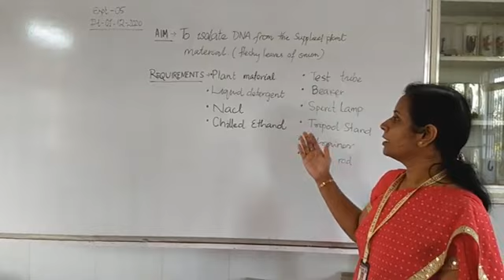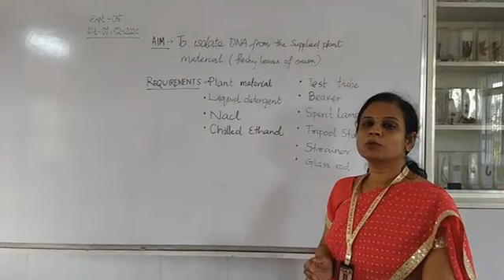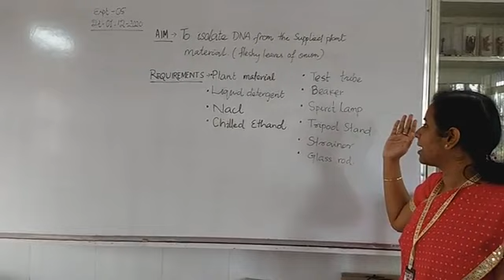Isolation of DNA.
Isolation of DNA from fleshy leaves of onion